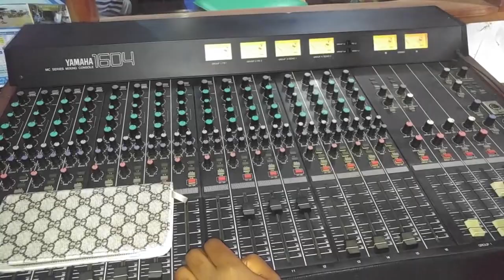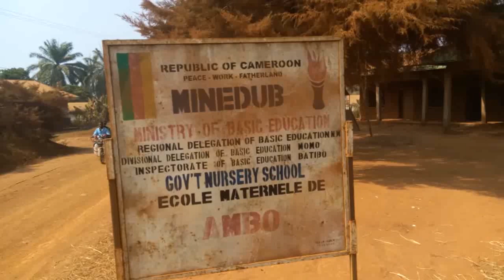Juornalist as the last men standing in the north west region. Stella Mbuh reports